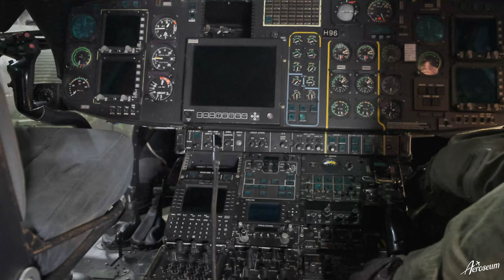HKP 10 och Navigatör Lars Flemström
HKP 10 & NAVIGATÖR PÅ BESÖK
På Aeroseum har vi en HKP 10, även kallad Superpuman. Hennes namn är Ida och hon flög för egen maskin till Säve och Aeroseum 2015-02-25. I denna video får ni träffa Mattias alias Flygarn och vår gäst Lars Flemström, Navigatör, som berättar mer om Ida och HKP 10. HKP 10 användes i flygvapnet för transport och evakuering bland annat vid Estonias förlisning och i Afghanistan. RÄTTELSE: Idas far var Navigatör och Ida föddes under projektets gång. H96 döptes till Ida i Stavanger med hälsning från Idas far Stefan.